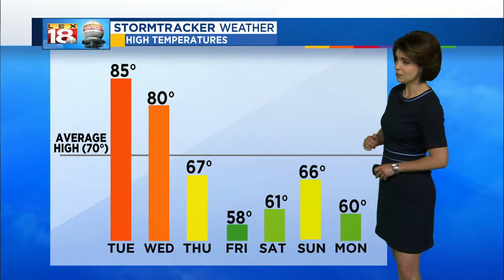Sunrise Weather: October 10, 2018